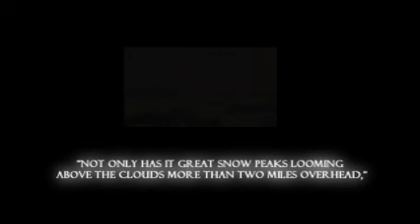Manchakuy 2008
Explore Peru this Winter with Karikuy tours. Discover the beauty of Peru, please visit  Karikuy.org to visit places the regular tourist would miss. Experience the wonders of Peru from the eyes of those who call it home!